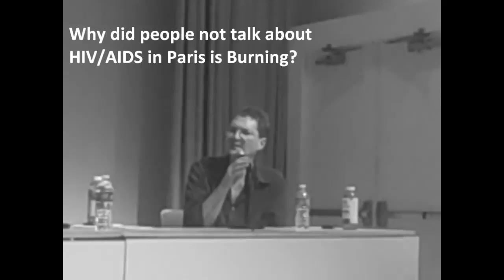The Luna Show #163: Paris is Burning Editor Jonathan Oppenheim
How to Cut a Queen: A Conversation with Jonathan Oppenheim

"We Remember Stories, Not Facts: Wu Tsang in Residence" is part of the 2012 Generational.

Jonathan Oppenheim is the editor of Paris is Burning, a 1990 documentary about Harlem's House and Ball culture. Ivan Monforte works with Gay Men's Health Crisis to help provide HIV prevention education to the House and Ball community and will be organizing this year's twenty-first annual Latex Ball at Roseland Ballroom. This discussion with artist in residence Wu Tsang (presented as part of his residency We Remember Stories, Not Facts) revisits the context and impact of Paris is Burning and considers the role that editing plays in documentary storytelling and the politics of representation. Excerpts and outtakes from Paris is Burning and other works edited by Oppenheim are featured.
Jonathan Oppenheim's other editing credits include Sister Helen, which won the documentary directing award at Sundance, and Children Underground, a film he co-produced, which was nominated for an Oscar and won the Sundance Special Jury Prize, Gotham, and IDA awards. He edited the classic documentary feature Paris Is Burning, awarded the Grand Jury Prize at Sundance as well as the New York Film Critics, Los Angeles Film Critics, and IDA Awards. Most recently, Oppenheim edited and co-produced The Oath, a highly acclaimed psychological portrait of Osama bin Laden's former bodyguard.

About Wu Tsang in Residence

We Remember Stories, Not Facts is a series of contextualizing and investigative programs conceived in collaboration with Wu Tsang as part of his residency at the New Museum this June. Each program is designed to illuminate and expand upon various aspects of Tsang's new film and performance project Full Body Quotation (FBQ). FBQ samples audio clips and quotations from the unknown (and known) cannon of transgender cinema—channeling them into live performance. In the tradition of drag realness, Tsang maintains a studied and irreverent relationship to the social "realities" that produced the original films. By appropriating, re-embodying, and remixing these voices, FBQ explores self-representation and context as a performance in and of itself. Conceived as a follow-up to the performance PIG (Politically Involved Girls), which was presented last year at X-Initative in collaboration with Zackary Drucker and Marriana Marroquin, this is Tsang's directorial debut.  The New Museum presents FBQ as a live performance in November as part of Performa 2011, with subsequent exhibitions of a resulting short film in 2012.
Wu Tsang is a performer and filmmaker who lives in Los Angeles. His projects have been presented at X-Initiative (New York), Sala de Art Publico Siqueiros (Mexico City), Oberhausen (Germany), REDCAT (Los Angeles), and the 2010 California Biennial. Tsang was a 2010 Independent Filmmaker Project Documentary Fellow for his first feature WILDNESS (currently in post-production).